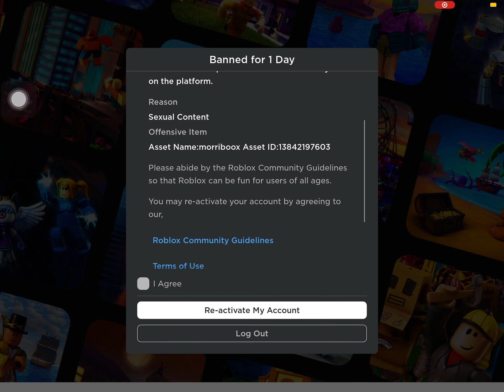I changed the date to 25 June 2023 to bypass a ban, Should i press re activate. (Deleting in 1 hour)